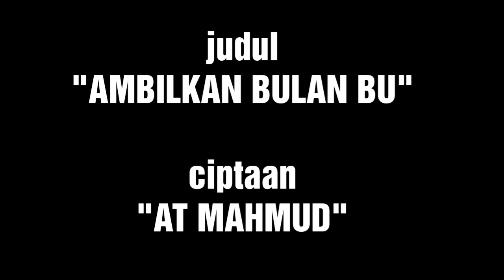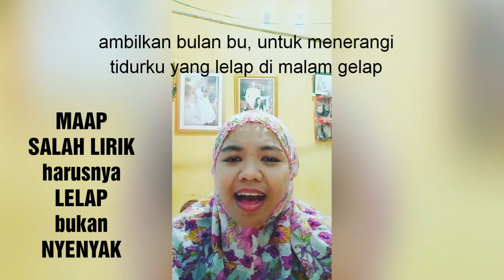PEDE aja walau suara CEMPRENG - Ambilkan Bulan Bu - Naik Naik ke Puncak Gunung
ikut peduli dengan savelaguanak.

karena sudah terlalu banyak anak anak yang menyanyikan lagu orang dewasa, sehingga saya tergerak walau dengan suara cempreng seadnya saya berusaha untuk menyanyikan lagu anak anak di beberapa video saya kedepannya.

saya berharap semua anak anak akan menyanyikan lagu anak anak kembali, dan banyak pencipta lagu juga untuk anak anak.

Terima kasih sebelumnya saya ucapkan sudah mampir, melihat atau bahkan menonton sampai habis video saya ini. Besar harapan saya untuk anda bisa like, comment (ini yang saya harapkan kritik dan saran yang membangun),  share kesemua sosial media kalian, dan subscribe ya channel ini karena pasti akan upload video2 yang insyaAllah bermanfaat.

PLEASE KLIK LINK DIBAWAH INI :
Thankyou for watching and bye bye 👋 😚
Wasalamualaikum 🙏